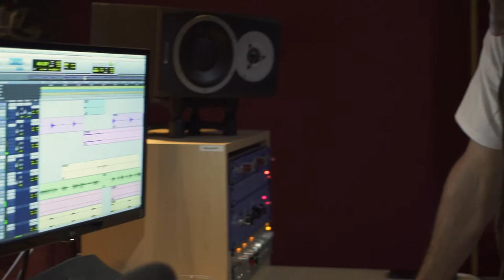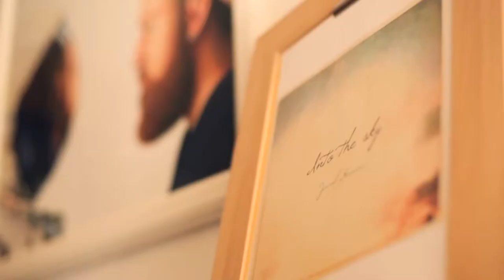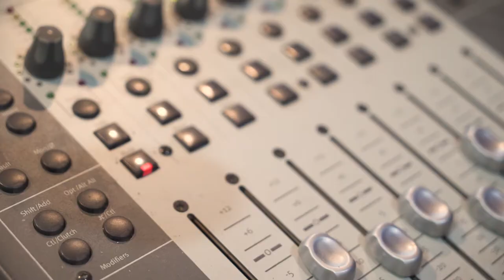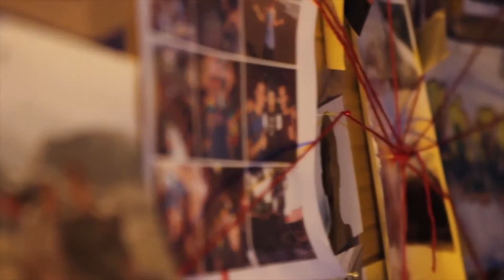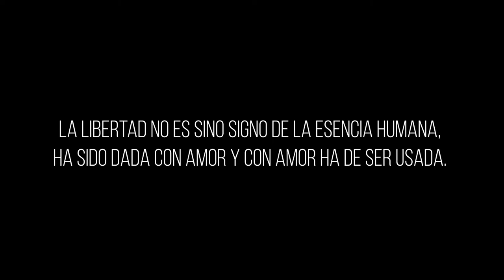plano y toma _ DO IT YOUSELF